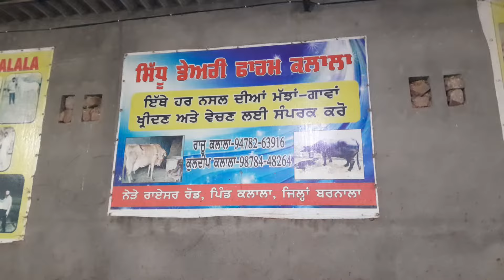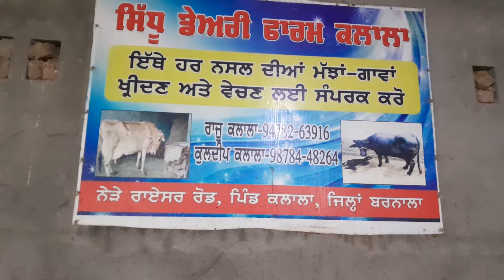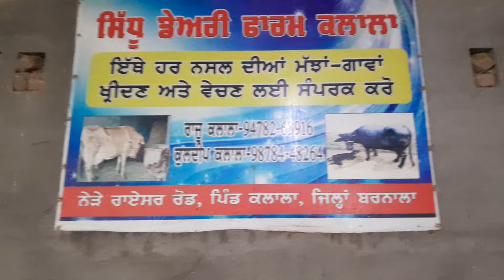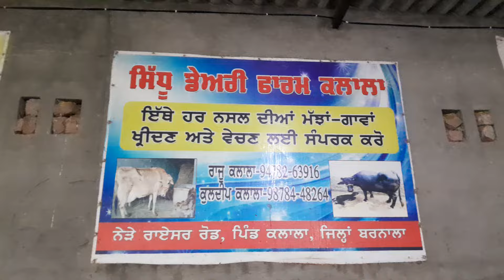ਤਾਜ਼ੀਆਂ ਸੂਈਆਂ ਐੱਚ ਐਂਫ਼ ਗਾਂਵਾਂ ਵਿਕਾਊ,98784-48264 and 94782-63916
Village kalala district Barnala 24 Jan 2024